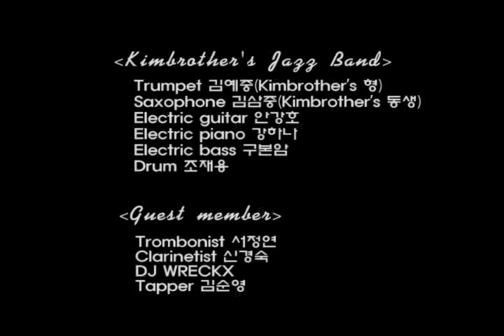KIMBROTHER'S JAZZ BAND 1ST PERIODICAL CONCERT - 1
JOIN CLUB.CYWORLD.COM/SANGCHOSARANG